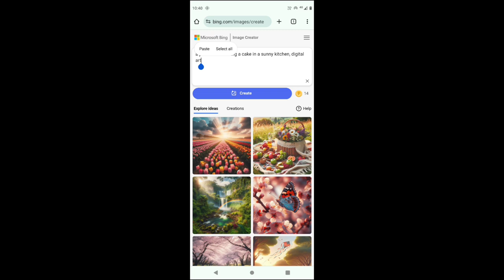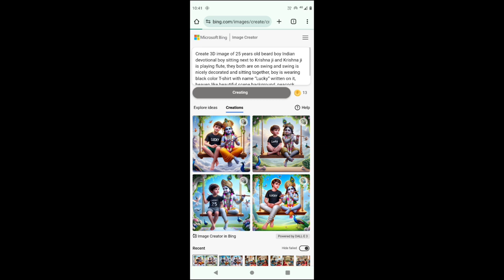Janamastmi 2024 Ai being image create // Krishna Janamastmi Tutorial photo editing Lucky-Editz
Hlw gyus

Create 3D image of 18 years old Indian devotional boy sitting next to Krishna ji and Krishna ji is playing flute, they both are on swing and swing is nicely decorated and sitting together, boy is wearing black color T-shirt with name LUCKY ” written on it, heaven like beautiful scene background, peacock dance, realistic image and boy is bare feet.

Dosto ager aapko bi HD quality mai pics Edit krni hai to aap muge comment jurur kre or btye ki aapko kis type mai photo edit krani hai or muge aap mere personly contact kr skte hai 👇🏻👇🏻👇🏻👇🏻👇🏻👇🏻

(3) model
(4)Instagram model

Style look
Pose Art
Smile😋
Fashion beautiful
Nature
Fitness
Slefie photography
Viral post background india
Section edits
Instagram trending
Editing landscape
Blogger photography

𝖨𝗇𝗌𝗍𝖺𝗀𝗋𝖺𝗆 𝗅𝗂𝗇𝗄.𝗂𝗇 𝖻𝗂𝗈⏩⏩